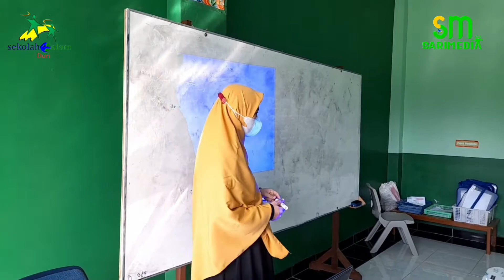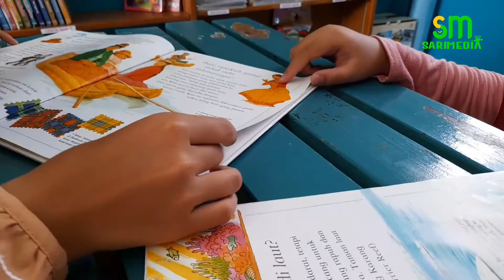Inilah Kegiatan Kami.....😁😆😆😆